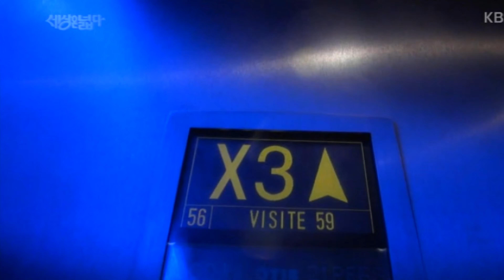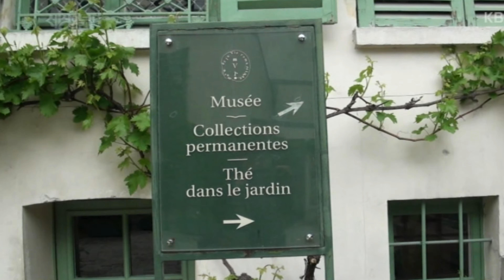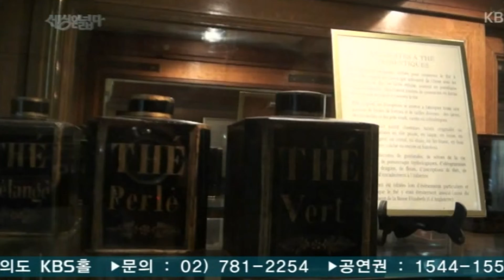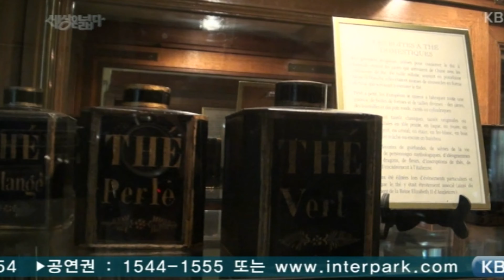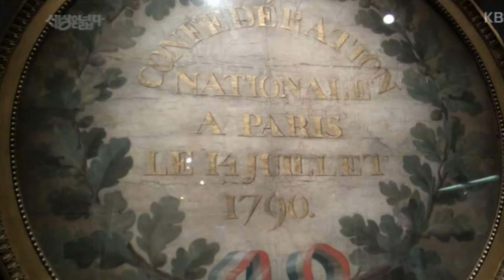🇫🇷 파리 마레지구 집중 탐험/튈르리 정원/콩코드광장/오랑주리 미술관/ 몽파르나스 타워/ 퐁피두센터/마리아쥬 프레레 차 박물관/세상은 넓다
파리 완전정복
파리 구서구석을 돌아다니며 파헤쳐 봅니다.

2013년 7월에 KBS의 세상은 넓다에 방송되었습니다

00:00 인트로
02:11 콩코드광장
03:04 튈르리 정원
03:41 오랑주리 미술관
04:35 몽파르나스 타워
06:10 낭만주의 박물관
07:48 노스트레스 카페
08:22 마레지구
08:53 퐁피두 센터
10:50 국립문서 보관소
11:34 마리아쥬 프레레 차 박물관
12:24 까르나 발레 역사박물관
14:14 스테이크 레스토랑
14:51 센 강 디너 크루즈
16:11 에펠탑 야경
16:27 FINAL